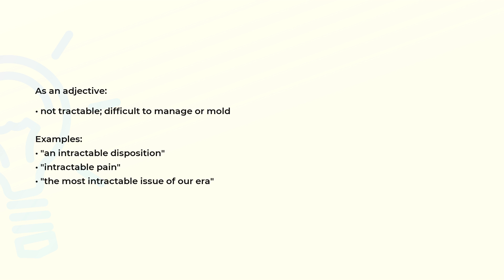What is the meaning of the word INTRACTABLE?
Definition, examples of use and spelling of the word INTRACTABLE.

(00:00) Intro
(00:07) As an adjective
(00:26) Spelling

As an adjective (00:07):
• not tractable; difficult to manage or mold

Examples:
• "an intractable disposition"
• "intractable pain"
• "the most intractable issue of our era"